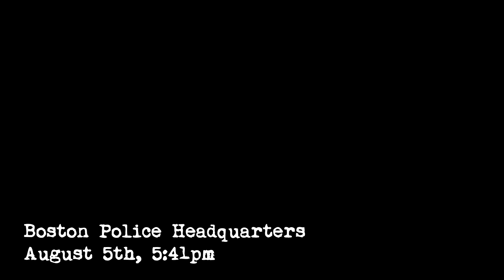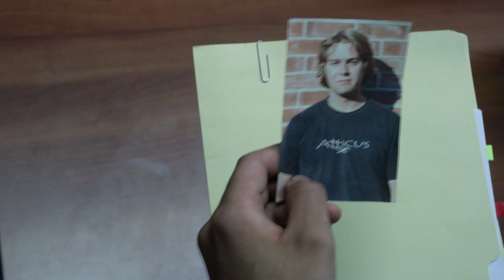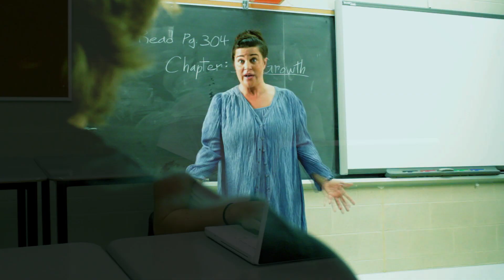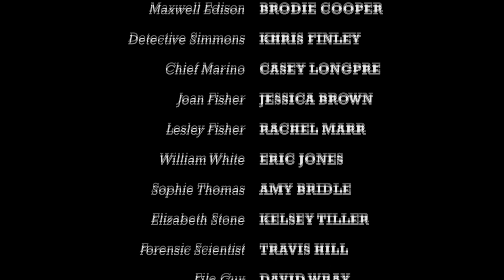BANG! BANG! (Short Film)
Based off the Beatles' song "Maxwell's Silver Hammer". Detective Simmons is on the case of a terrible double murder. They suspect young Maxwell, a Harvard student, of committing the crime. Why would someone, like Maxwell, dare to kill another person? Well Simmons plans to find out why and will do anything to solve this case.

Written and Directed by:
Martin Bennett

CAST
Brodie Cooper as Maxwell Edison
Khris Finley as Detective Simmons
Casey Longpre as Chief Marino
Jessica Brown as Joan Fisher
Rachel Marr as Lesley Fisher
Eric Jones as William White
Amy Bridle as Sophie Thomas
Kelsey Tiller as Elizabeth Stone
Travis Hill as Forensic Scientist
David Wray as File Guy
Danielle O'Conner as Secretary

Editor:
Martin Bennett

Production Sound/Boom Operator:
David Wray

Make-Up/SFX Make-Up Artist:
Danielle O'Conner

Costume Designer:
Elizabeth Leigh

SONGS
"Use and Abuse, Pt. 3"
Composed by Andrew & Simon Hale

"Redemption, Pt. 2"

"Guilty"
Composed by The Real Tuesday Weld
Performed by Claudia Brucken

SPECIAL THANKS

Mary & Randy Bennett
Randy & Cheryl Cooper
Cast and Crew
Bracebridge and Muskoka Lakes Secondary School
Rene M. Caisse Memorial Theatre
Town of Bracebridge
Salvation Army Thrift Store
Cavalcade Colour Lab

And most of all:
Everyone you helped make this possible.